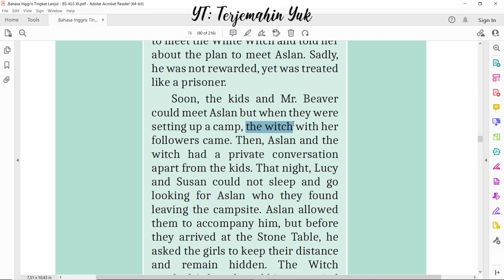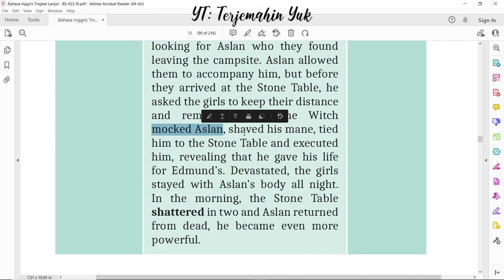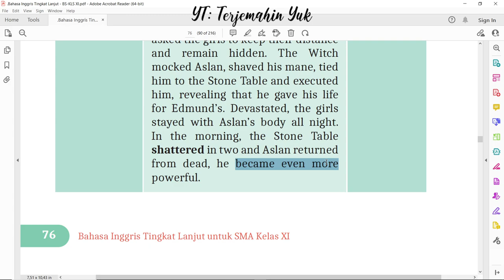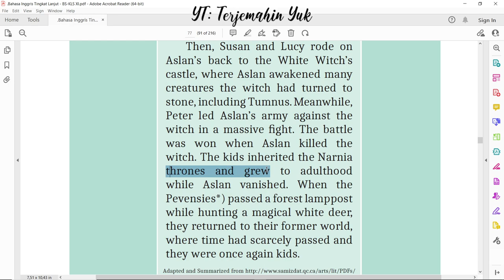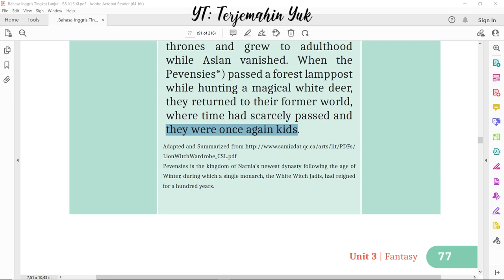Hal. 76-77 kelas 11 Terjemahan Buku Bahasa Inggris SMA MA Kurikulum Merdeka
Sambungan cerita Fantasy The Lion, The Witch and The Wardrobe atau Cerita film Narnia.
terjemahin yuk
terjemahinyuk
terjemahkan yuk
Kelas VIII
English for Nusantara
Tingkat Lanjut
kunci jawaban
belajar bahasa inggris
pelajaran
halaman